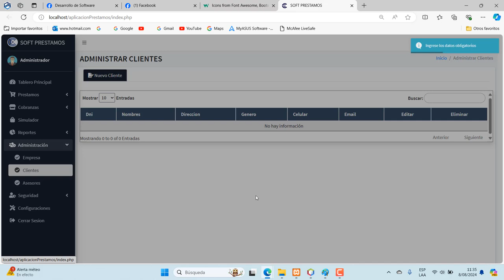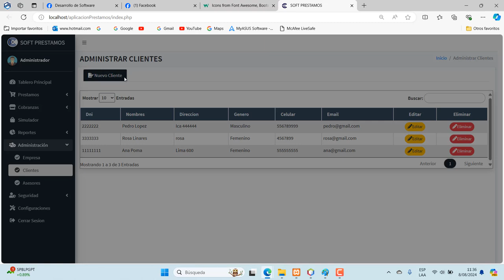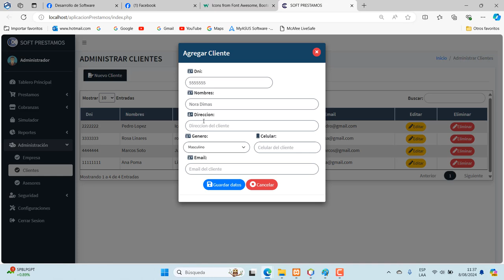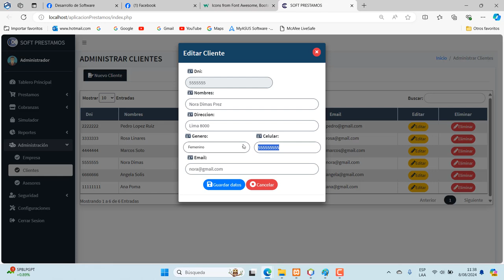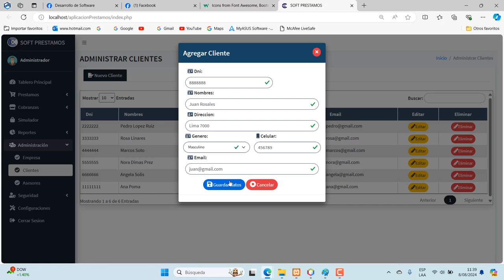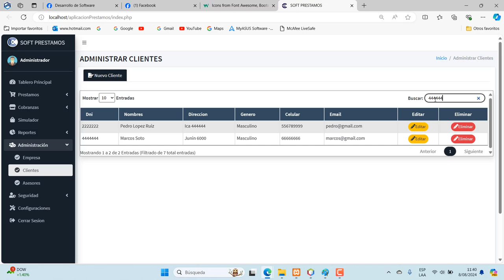PROGRAMA EN PHP - MYSQL.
Mantenimiento de la tabla usuarios.

Si desea adquirir el código fuente y el script de la base de datos, escribir a: